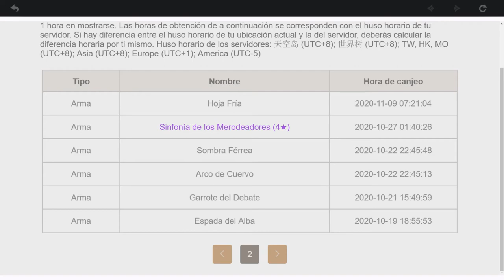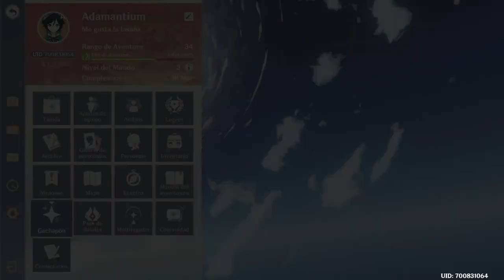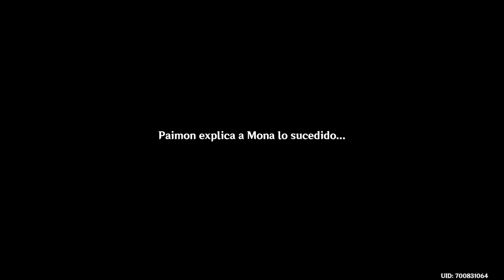Genshin Impact (#60) - Mona La Astróloga